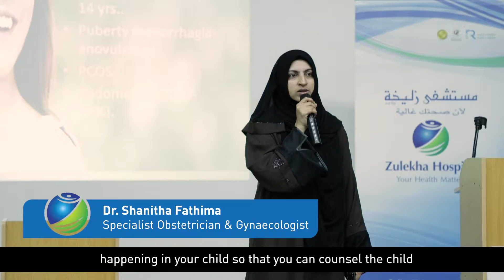Health Awareness Session For Women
Zulekha Hospital recently held a health awareness session exclusively for women at the SAKHI Facebook Group. The initiative was organized in association with D Media, Joy Alukkas Jewellery, NCHME pharma & Care Direct